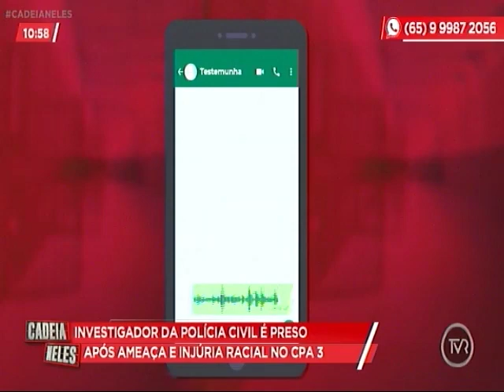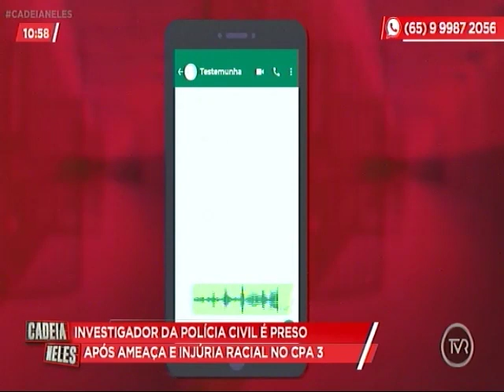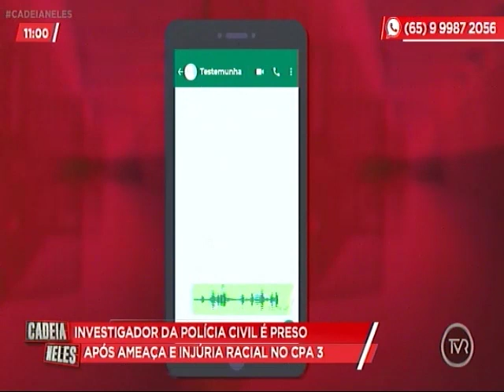Investigador da Polícia Civil é preso ameaçando moradores com pistola